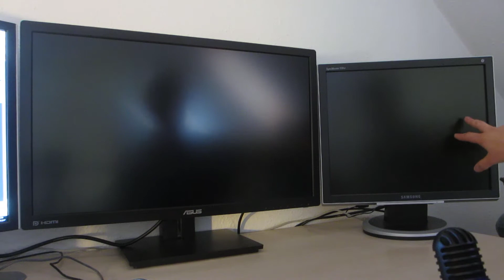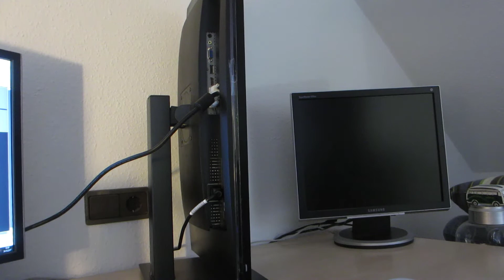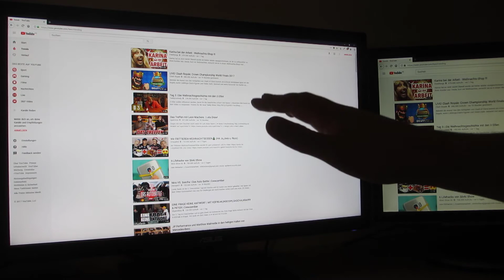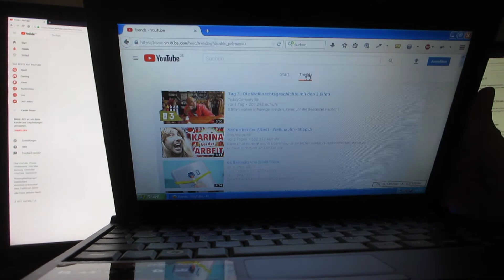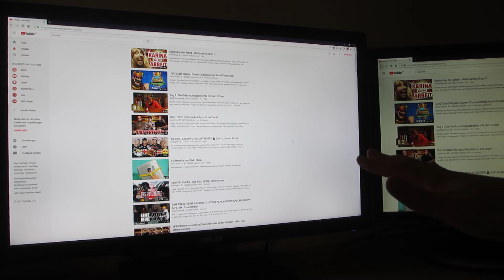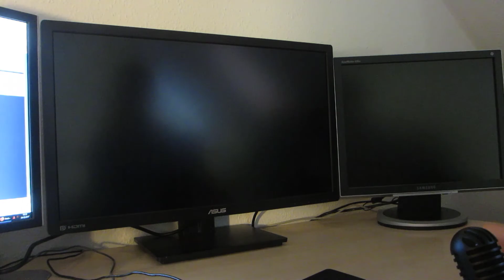ASUS PB278QR: Bester 27-Zoll-Monitor? – Review, Erfahrungsbericht, Test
ASUS PB278QR bei Amazon kaufen
Der ASUS PB278QR ist ein 27 Zoll großer Desktop-Monitor mit WQHD-Auflösung (2560 × 1440 Pixel, auch 2K bzw. 1440p genannt) und einem hochwertigen IPS-Panel im 16:9-Format. Er bietet meiner Meinung nach das beste Preis-Leistungs-Verhältnis für einen Mittelklasse-27-Zoll-Monitor. Besonders empfehlenswert ist er für passionierte Grafikdesigner und Fotografen, denen eine gute Bild- und Farbwiedergabe wichtig ist.

Inhaltsverzeichnis:
0:00 Einleitung und Kurzvorstellung
1:09 Erster Eindruck und Aussehen
2:23 Flexibilität und Anschlüsse
4:50 Bildqualität und Auflösung/Panel
9:25 Gaming-Tauglichkeit und Reaktionszeit
10:51 Fazit und Empfehlung

Durch die hohe Pixeldichte von 109 ppi hat der PB278QR eine knackig scharfe Bildwiedergabe. Durch das AH-IPS-Panel (Advanced High Performance IPS) kommt die tolle Farbwiedergabe zustande und zudem weist er eine hohe Blickwinkelstabilität von 178° auf. Die sRGB-Farbraumabdeckung wird mit 100% angegeben, aber in der Praxis eher nicht erreicht.

Die Verarbeitung ist sehr gut, optisch macht der Monitor einen guten Eindruck und durch das matte Display und Gehäuse sind Sonnenblendungen oder Fingerabdrücke nicht möglich. Zudem lässt sich der ASUS im Pivot-Modus (Hochformat) betreiben und es gibt eine VESA100-Aufnahme für Monitor-Halterungen. Als Anschlüsse gibt es alles Gängige: DVI, VGA, HDMI und DisplayPort.

Für Hardcore-Gamer klingen die 60 Hz Bildwiederholungsrate und 5 ms Reaktionszeit nicht ansprechend, aber in der Praxis ist subjektiv kein Unterschied zu klassischen TN-Panels mit 1 ms Reaktionszeit und höher Hz-Rate festzustellen. Der Monitor ist also auch gut für das Gaming geeignet.

Ausführlicher und professioneller Test des Vorgängermodells PB278Q mit PLS-Panel (ähnlich IPS)

Es gibt auch das Modell PB278QV Es hat ebenfalls ein IPS-Panel und ist dem PB278QR sehr ähnlich. Jedoch ist der Kontrast etwas schlechter.